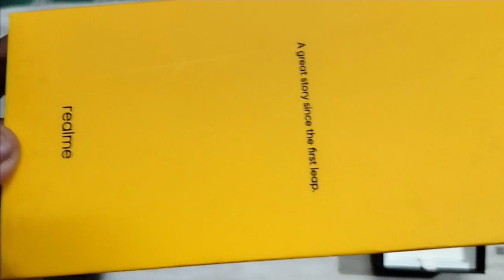Realme 10 Pro Unboxing | 1 Year Anniversary Special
Hello guys! 🙋🏻‍♂️
I'm Arpan Mondal

Today's video topic on: Unboxing

Bought this Phone, a year ago. Recorded the Unboxing video on that day, edited the video a Year Later. Here is the video🎞️ for you guys. Enjoy watching it.😊

I am really grateful to you guys for supporting my Channel.

Editor: Arpan Mondal